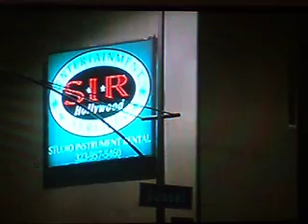courtney2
courtney love